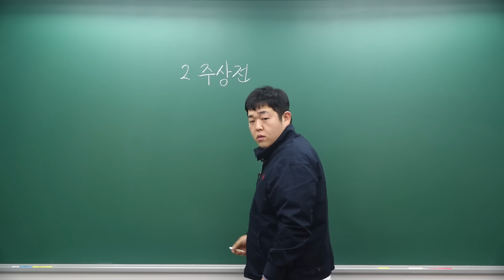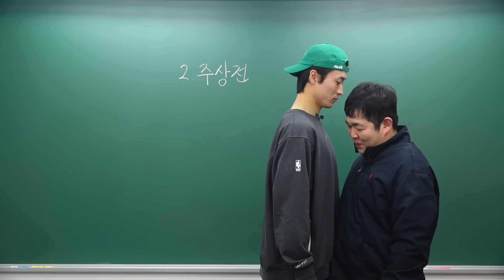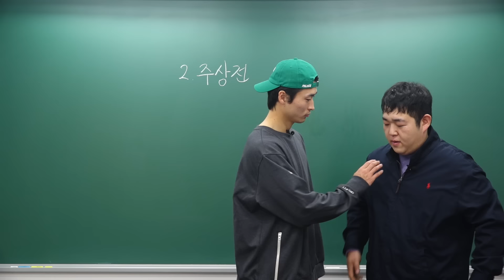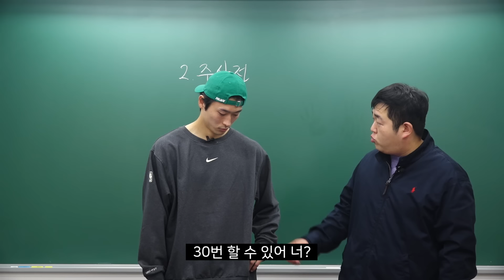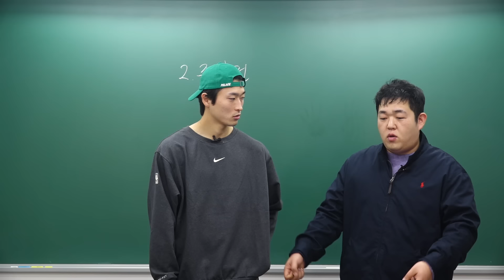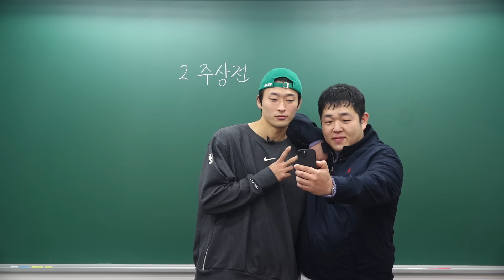축구부면 수업 안 들어와도 되시나요?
축구부도 학생이다 이 말이야